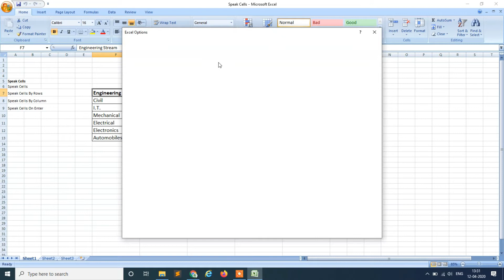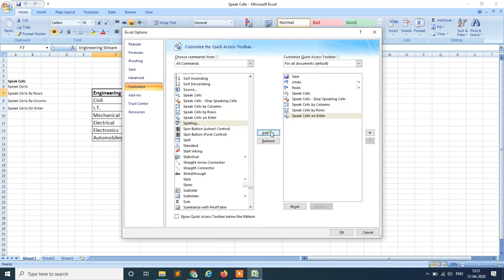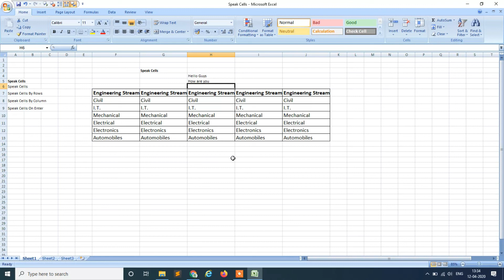MS EXCEL #6 | Speak Cells | Guide for beginners | HINDI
In this video, we will learn about Speak Cells Feature of MS Excel.